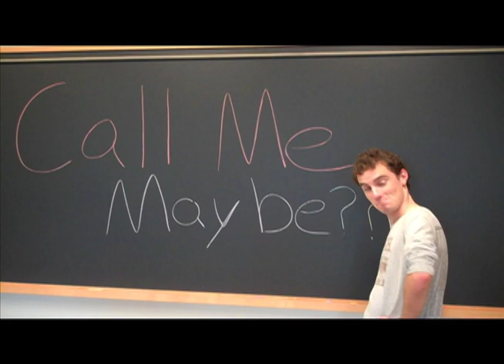Franklin and Marshall "Call Me Maybe"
Lip-dub of Carly Rae Jepsen's song "Call Me Maybe" by F&M students